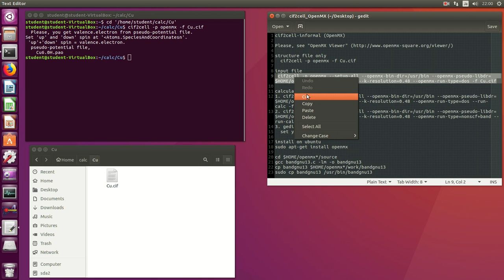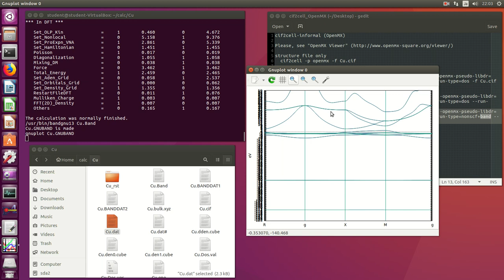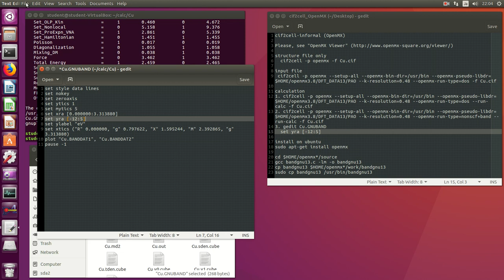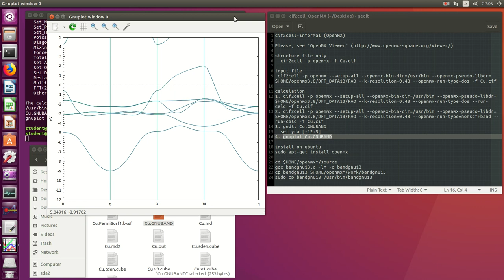cif2cell-informal (OpenMX)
structure file only
  cif2cell -p openmx -f Cu.cif

input file
 cif2cell -p openmx --setup-all --openmx-bin-dir=/usr/bin --openmx-pseudo-libdr=$HOME/openmx3.8/DFT_DATA13/PAO --k-resolution=0.48 --openmx-run-type=dos -f Cu.cif

calculation
1. cif2cell -p openmx --setup-all --openmx-bin-dir=/usr/bin --openmx-pseudo-libdr=$HOME/openmx3.8/DFT_DATA13/PAO --k-resolution=0.48 --openmx-run-type=dos --run-calc -f Cu.cif
2. cif2cell -p openmx --setup-all --openmx-bin-dir=/usr/bin --openmx-pseudo-libdr=$HOME/openmx3.8/DFT_DATA13/PAO --k-resolution=0.48 --openmx-run-type=nonscf+band --run-calc -f Cu.cif
3. gedit Cu.GNUBAND
  set yra [-12:5]
4. gnuplot Cu.GNUBAND

install on ubuntu
sudo apt-get install openmx

tar zxvf openmx3.8.tgz
cd $HOME/openmx*/source
gcc bandgnu13.c -lm -o bandgnu13
cp bandgnu13 $HOME/openmx*/work/bandgnu13
sudo cp bandgnu13 /usr/bin/bandgnu13

OpenMX is favorable to metal cluster.

My environment
ubuntu 16.04 LTS
cif2cell-code-1.2.39+PyCifRW-4.4.tar.gz
abinit-8.10.2.tar.gz
(Do not install intel compiler)
gcc version 5.4.0
build-essential version 12.1ubuntu2
libopenmpi-dev version 1.10.2-8ubuntu1
liblapack-dev version 3.6.0-2ubuntu2
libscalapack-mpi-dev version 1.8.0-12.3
libfftw3-dev version 3.3.4-2ubuntu1
gnuplot version 4.6.6-3

The ubuntu 16.04 LTS  64-bit version is the same as above.
Ubuntu 1604 LTS (2 CPU, 2048 MB, 32-bit) / Oracle VM Vritalbox 5.2.18r124319 (Qt 5.6.2) (Windows 7)
PC (Windows 7, 32 bit), Intel(R) Core(TM) i3-4130 CPU @ 3.40 GHz, RMA 4.00 GB (3.44 GB)